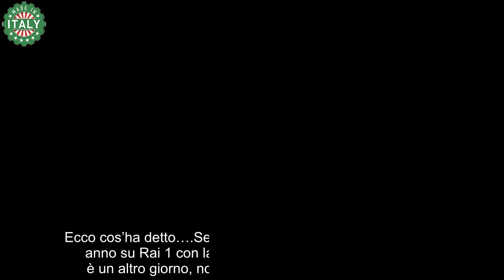Memo Remigi, dopo l’addio tutta la verità Ecco in che rapporti è con Jessica Morlacchi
Serena Bortone non tornerà il prossimo anno su Rai 1 con la sua trasmissione televisiva Oggi è un altro giorno, nonostante gli ascolti sempre buoni.

Infatti, nel coro dell’ultima puntata ha voluto salutare i telespettatori non perdendo però l’opportunità per fare una sorta di invettiva alla Rai che l’ha sostituita con la trasmissione La volta buona di Caterina Balivo.

Sono tutti dispiaciuti per la chiusura del talk, tranne Mimo Remigi che è stato mandato via dalla produzione e dalla conduttrice, dopo la molestia avvenuta ai danni di Jessica Morlacchi.

Il cantante è tornato a parlare della questione, rivelando quali sono ora i suoi rapporti con Jessica Morlacchi. Ecco che cos’ha detto l’uomo…